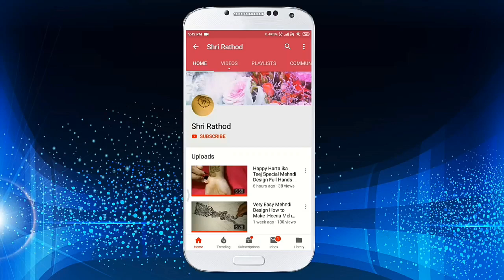Beautiful Mehndi Design Very Attractive And Easy. खूबसूरत और आसान मेहंदी डिजाइन !सुंदरसोपीमेहदि